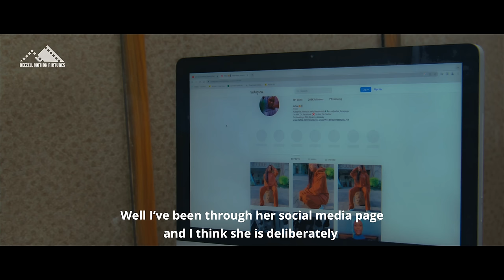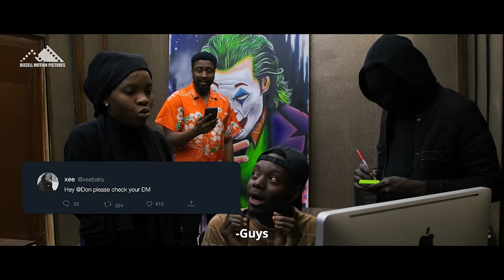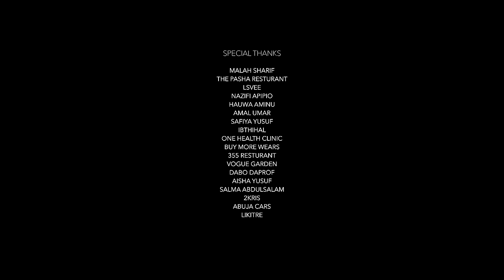DON - SEASON 1 EPISODE 2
- Deezell Motion Pictures presents DON web series.
- Written & Directed by Deezell

STARRING:
Ali Nuhu
Ibrahim Rufai (Deezell)
Amal Umar
Meerah Shuaibu
King Bawa (kheengz)
Safiya Yusuf (safara'u)
Ahmerdy
Idris Yusuf jabo (Decypher)
Mubarak uba
Dabo daprof
Bashir Bala chiroki
Saratu Gidado Daso
Hankaka
Lsvee
Sadiq Aminu
Zubaida Muhammad
suhailat ishaq
Hassan Chado (romantic photographer)
Alemin Yusuf Aliyu
Abubakar Sadeek Nikolee (Anikstar)
Ali Nurudeen
Muhammad Marafa (9ja Trick)
Nadia zomu zauna
Abdulrahman Sunusi
Hafiza Husaini
Ahmed Yusuf (Ahmed XM)
Abba Sboy

CREW;
Abdulhafiz Abdullahi (feezy)
Abdullahi Abdullahi (Geboy)
Muhammad Yusuf (Movie)
Muhammad EMDEE
Muhammad Kabir (Kebzee)